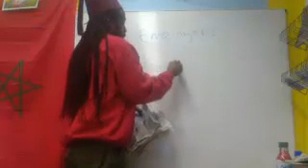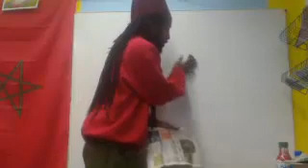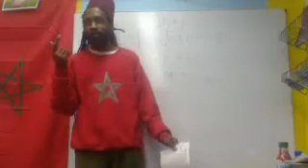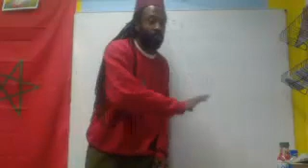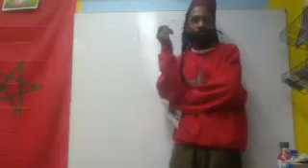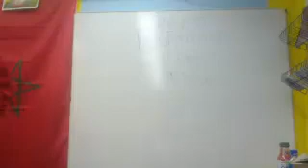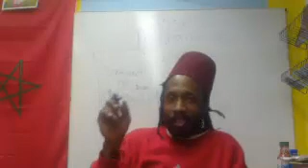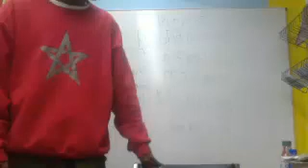Canaanland Moors Noble Drew Ali is a Prophet, Watch Prophesies